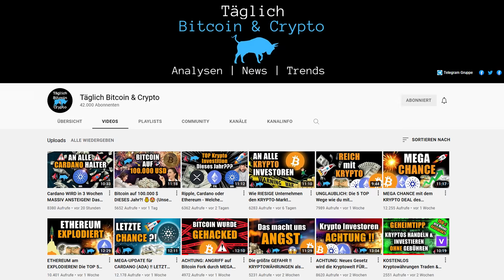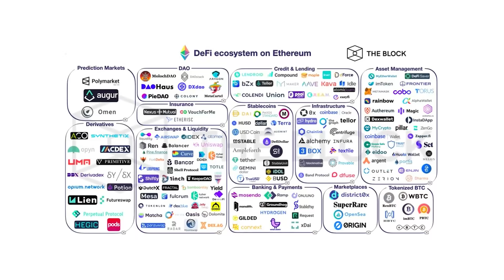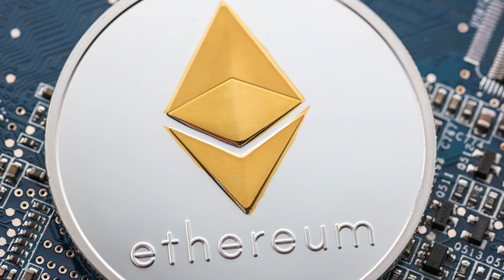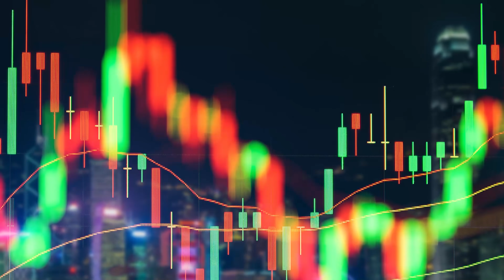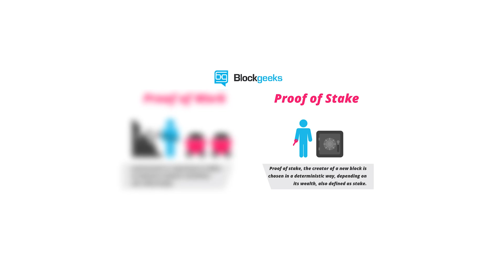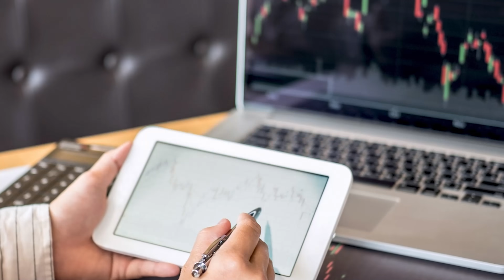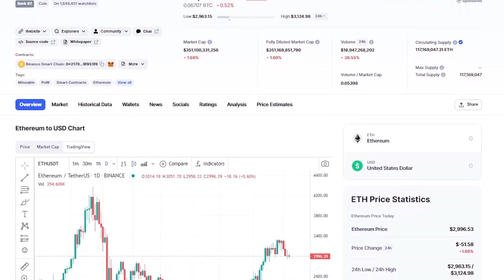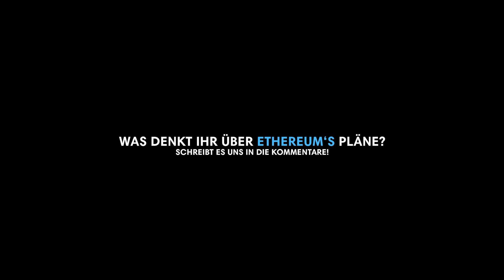Ethereum Ralley: ETH 2.0 Prognose die du dir ANSEHEN MUSST!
Wer sind wir? Wir sind Karl "Carlos" Huderz, Tobias Reisner und Valentin Unger. Langjährige Investoren in Bitcoin und Kryptowährungen und begeistert von der Blockchain Technologie. Und genau über all diese Dinge klären wir hier auf. Mehr über uns findest du auch unten auf unserer Homepage zu unserer internen Akademie 🚀